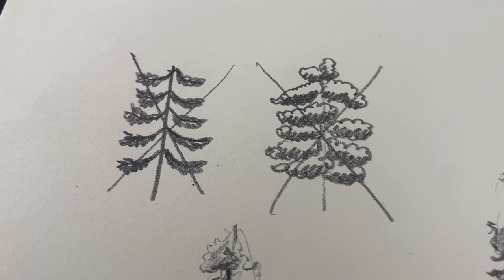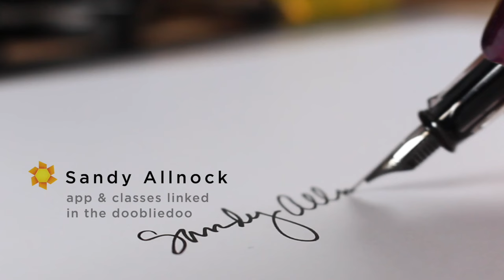How NOT to draw pines (trees series part 1)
A bunch of folks got sidetracked with pine trees - there was a zoom call, but I thought perhaps I'd share a little more for everyone else who's not in the 30 Days to More Confident Sketching class, too! (sign up anytime if you want to join in the fun

There are photos on the blog post if you'd like to try them

Moleskine sketchbook
Sofft blending tool set
Blending stumps:

Sharpie Ultra Fine